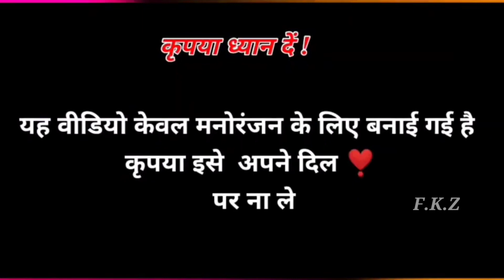ट्विंकल खन्ना Vs बिल्लू कॉमेडी | twinkle khanna song video | Talking Tom | 90s hits hindi songs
90s hits hindi songs
90s bollywood songs
90s
90s songs
90s video songs
90s video songs hindi
90s movies bollywood
90s hits hindi songs
90s hits hindi songs mashup
twinkle khanna kiss all
Billu comedy
Funny call
Film ka zamana

चेतावनी : इस वीडियो का मकसद किसी की भावनाओं को ठेस पहुंचाना या इंसल्ट करना नहीं है हम सभी कलाकारों का सम्मान करते हैं धन्यवाद Disclaimer - Some contents are used for Promotional purpose under fair use.

Title...

करिश्मा & माधुरी & सिल्पा & प्रियंका & रानी Vs बिल्लू | karishma kapoor songs | 90s hits hindi songs

90s hits hindi songs
karishma kapoor songs
90s songs
90s hindi songs
90s hits
1990 songs
1990 songs hindi

Title.

करिश्मा कपूर & रानी मुखर्जी & माधुरी दीक्षित Vs बिल्लू कॉमेडी | Madhuri Dixit Songs | 90s hit song

Title...

Madhuri Dixit Vs Billu Comedy | Madhuri Dixit Songs | Madhuri Dixit Movies | Sajan Sajan Teri Dulhan